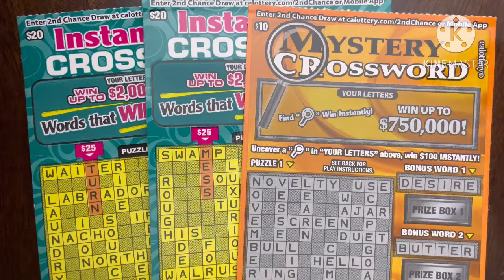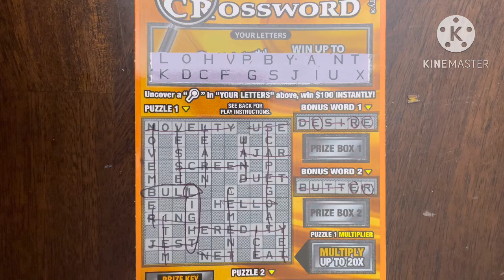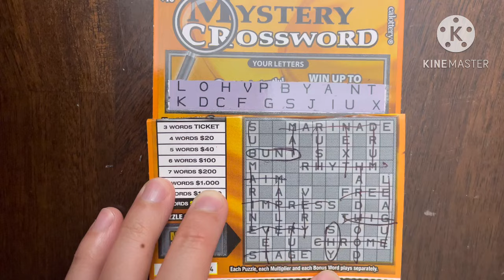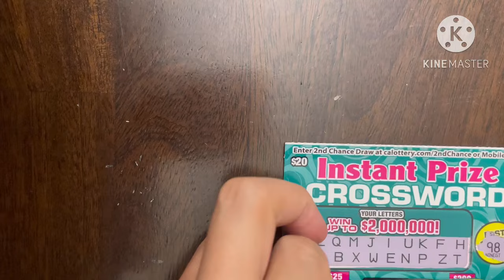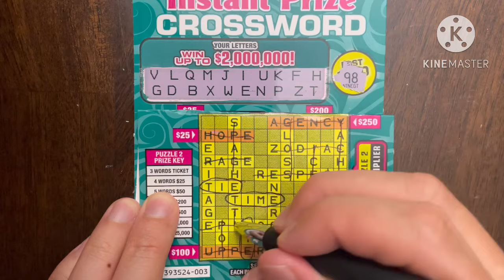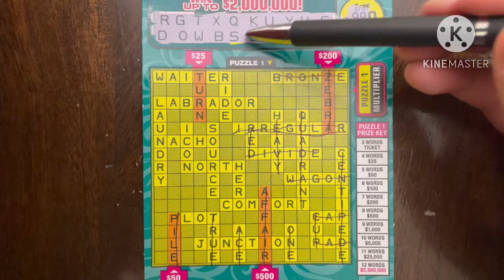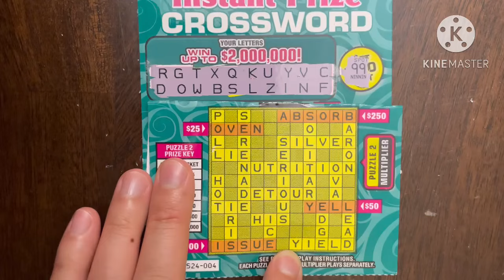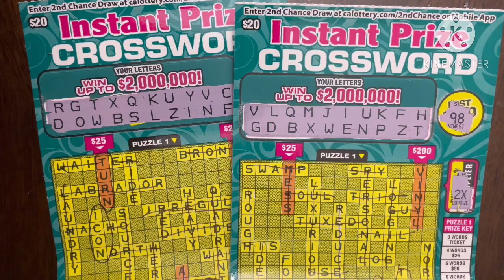AWESOME CROSSWORD PROFIT! CA Scratchers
Today is finale with $50 CA Scratchers! My friends and I are investing more money to get more tickets with the hope of hitting a jackpot!